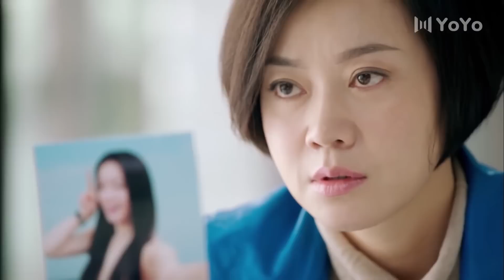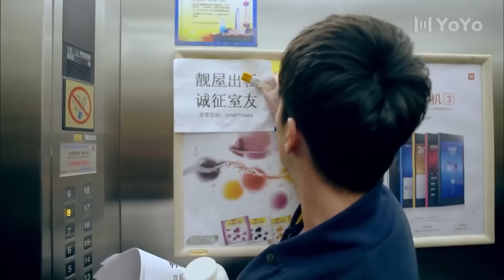女主假扮鄰居溜進小三家找老公出軌的證據，哪料在小三家看見這一幕，扎心了 💖 Chinese Television Dramas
SHQSLDSJ
剧名（Drama Name）：生活启示录 Life Revelation